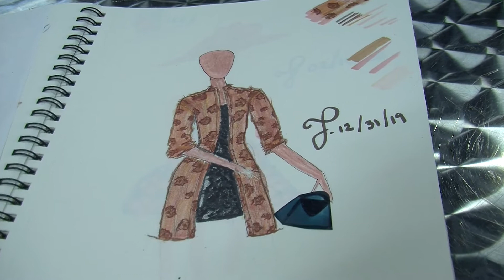Road to Graduation: Her Style is Her Story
Meet Senior Nichole Chirinos, a fashion designer with her own label, making inroads and helping her community, on her road to Graduation 2020. Produced by Barbara Lins at Miami Country Day School.